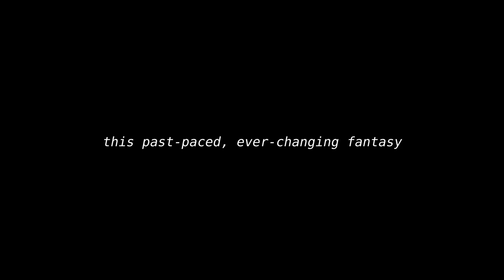O_O - CRAVE / CRAZE feat. ANRI AI [SynthV Original]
Nice to meet you! I'm Orange Oyster. This is also my first project with singing synthesizer software, and I am excited to share even more with you in the coming future.

Feel free to reuse/repost this video with credit :D

LYRICS:
A branching network atop mankind’s greatest creation
Discover the latest movements of this generation!
Plug your brains into the worldwide system
Infinite pleasure at a flick of your fingers
A pot of cultural moral conglomeration
A jungle of make-belief and illusions

World of makeshift reality
A fast-paced, ever-changing fantasy
Shaped an uncontrollable mentality
Slowly taking over me

Swipe to left, swipe to right
Swipe those hot takes into my sight
New recommends, the latest trends
A game of tag and chase that never ends
Lose myself, lose my mind
Over the fear of being left behind
By the changing world, that’s chaining me
In a rat race with no goal in sight

Eyes to LCD screens all day 24/7
Tik tok, time don’t stop slipping by each second
Overdose in an oasis of information
Slow deplete of self-control and rations
Insta-pleasure and delayed ramifications
Mood is in hell but the head’s up in the heavens!

Cycling of despair and ecstasy
‘Neath a build-up of anxiety
In desperate need of some sobriety
Is this truly what I want...?

Swipe out all our worries from our sights
Lose ourselves, lose our minds
By the changing world, that’s chaining us

World of created reality
The cycling of despair and ecstasy
This fast-paced, ever-changing fantasy
This is not how it should be

Swipe out all my worries from my sight
Fast fashion fits, the latest hits
Why do I really have to give a shi-!?
(OH.)
Don’t lose yourself, don’t lose your mind
Over some fear of being left behind
‘Cuz when the day is done, when the craze long gone
You’ll be left feeling so empty inside!